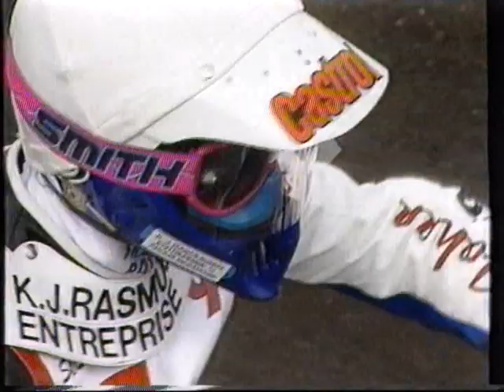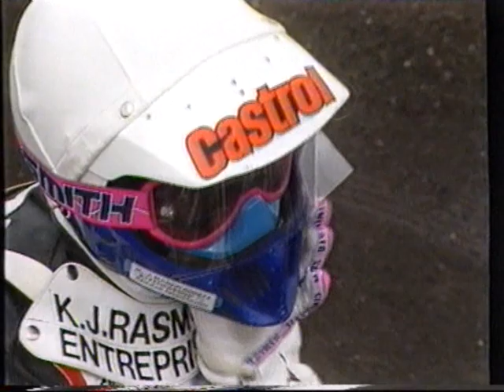Speedway Nordisk Finale + VM kvalifikation Brovst 1991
VHS CONVERT